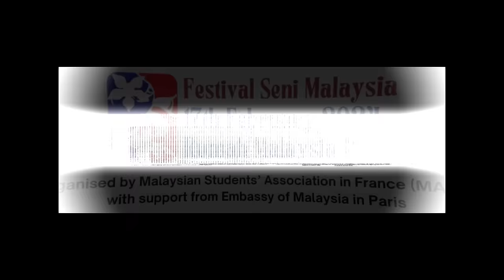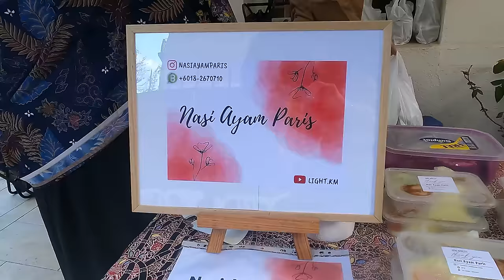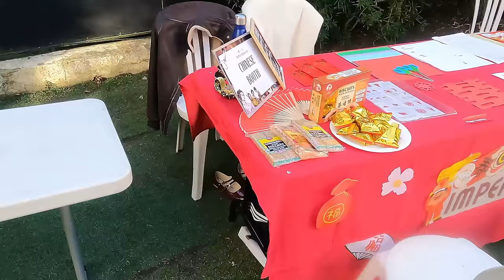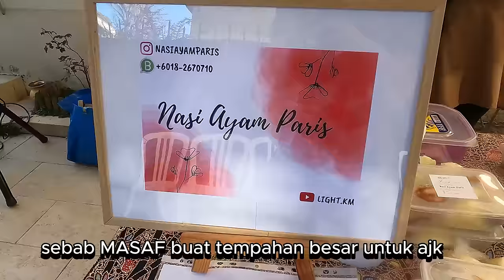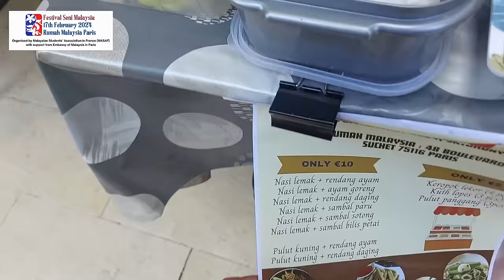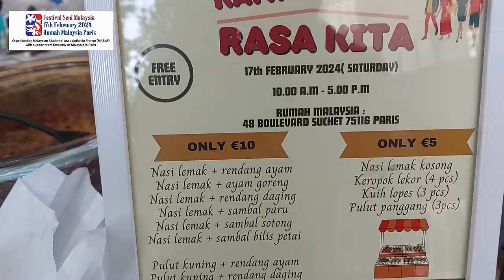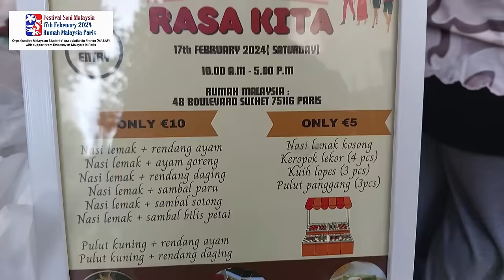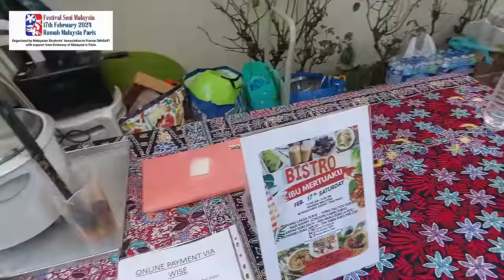VLOG | FESTIVAL ANJURAN PELAJAR DI PERANCIS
Festival Seni Malaysia adalah anjuran pelajar pelajar Malaysia di Perancis. Kali ini mereka mengadakannya di Rumah Malaysia, Paris.

Kami amat bertuah diberi peluang untuk menjadi antara salah seorang vendors di sana dan juga bertanggungjawab menyediakan Nasi Ayam Madu untuk ajk yang terlibat.

Tahniah atas kejayaan festival ini yang mendapat sambutan yang sangat sangat hebat, bukan sahaja dari kalangan pelajar dan rakyat Malaysia di Perancis, akan tetapi juga dari pelajar dan penduduk tempatan di Perancis.

Kalau nak lagi vlog, jangan lupa belanja butang LIKE ya.
Terimakasih. Merci.